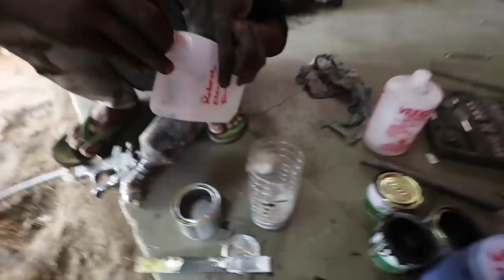How To Restore and Paint Car Wheels ( jugaad work ) | BSB VLOGS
BSB Cable

Mivi Collar Wireless Bluetooth 5.0 Neckband Earphones with Mic (Black)